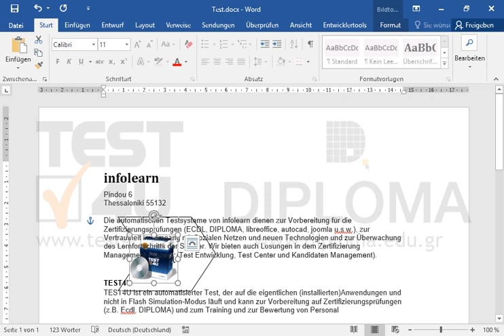Verschieben das Bild von TEST4U in die Form. Das Bild von TEST4U soll vor der Form positioniert...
Verschieben das Bild von TEST4U in die Form. Das Bild von TEST4U soll vor der Form positioniert werden. Gruppieren Sie dann die zwei Objekte und positionieren Sie sie hinter dem Text. Möchten Sie mehr. Laden Sie das TEST4U demo herunter